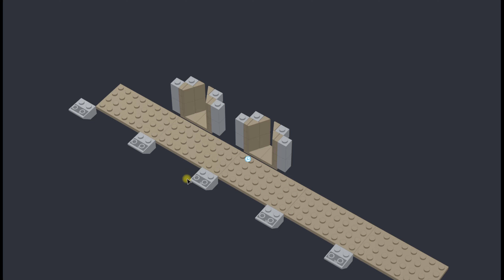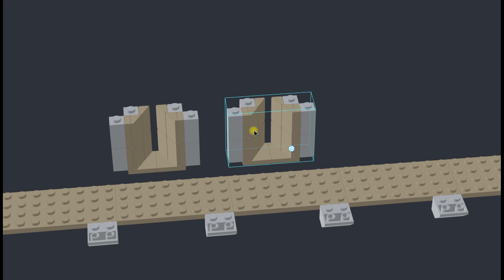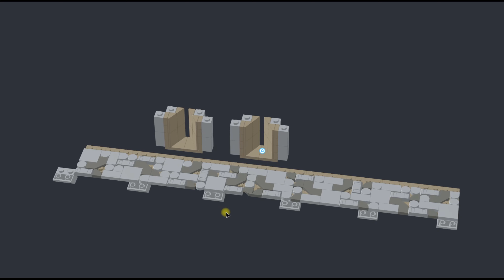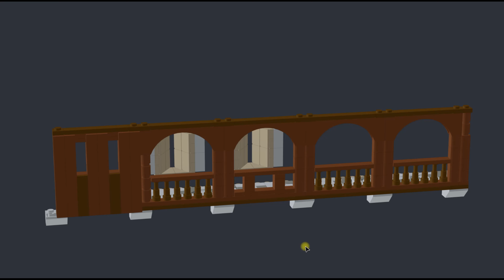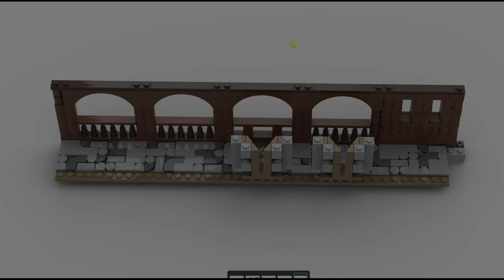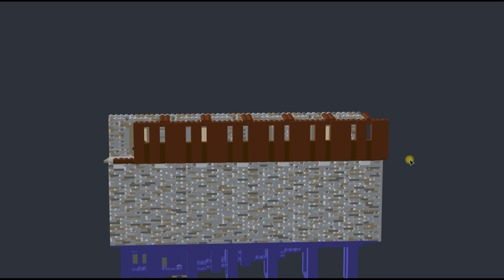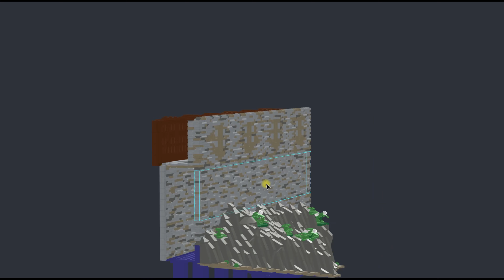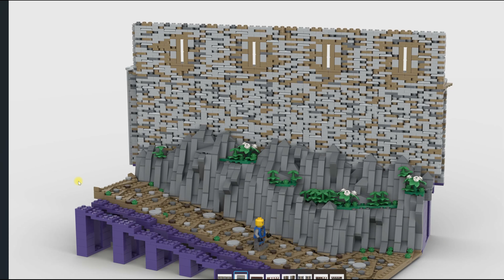#007 Wehrgang und Schießscharten für die Burgmauer - BUILDING A CASTLE WITH LEGO AND OTHER BRICKS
Ihr wollt mein Projekt unterstützen oder interessiert euch für Bauanleitungen zu meinen Modellen?
Auf meiner Rebrickable-Seite findet ihr viele meiner Modelle.